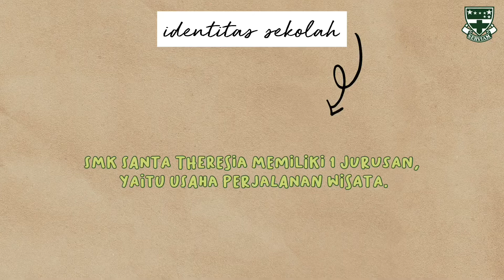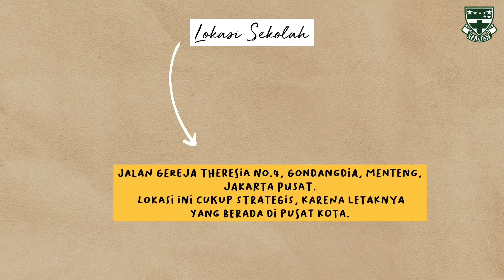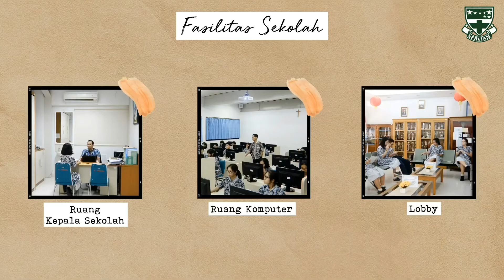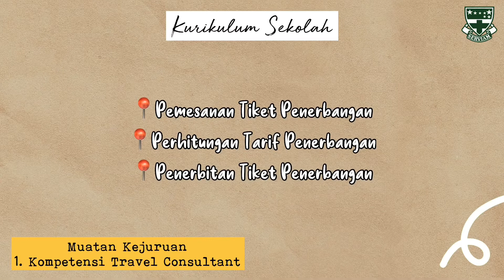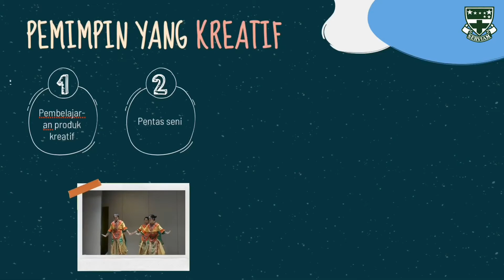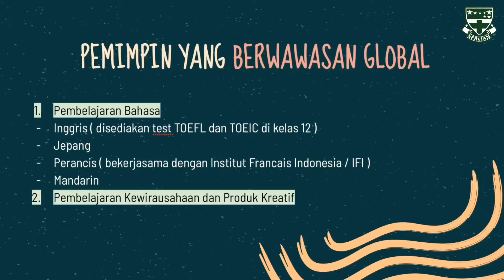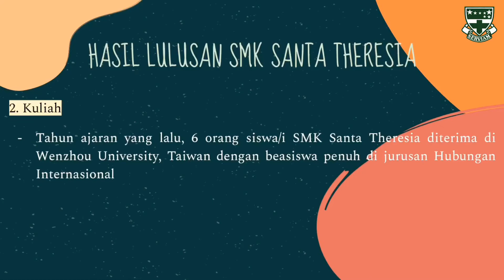SEKILAS CERITA SMK SANTA THERESIA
Welcome to Saint Theresia Tourism High School official YouTube Channel!